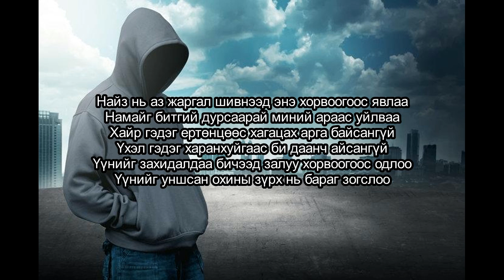D45-Hairtaasaa uhaarlaa ugtei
D45-Хайраасаа ухаарлаа үгтэй